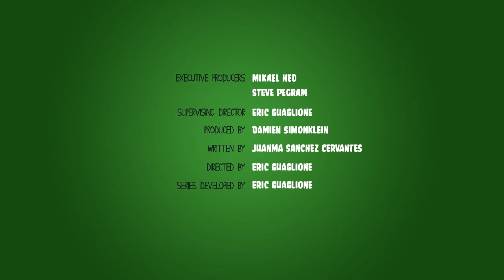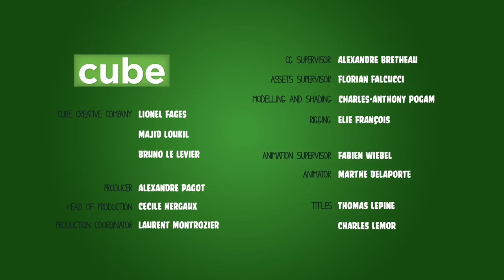Piggy Tales Pigs at Work Mind the Gap Traducido al Español (RESUBIDO EN HD)